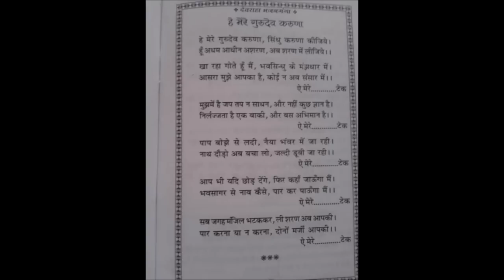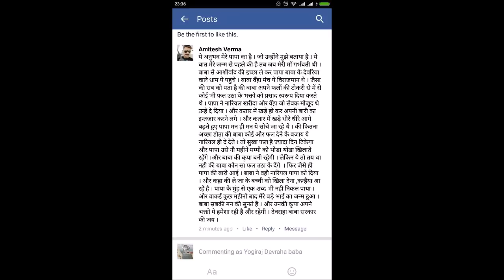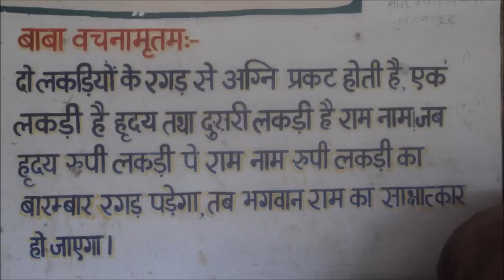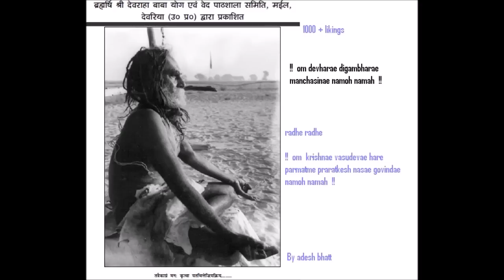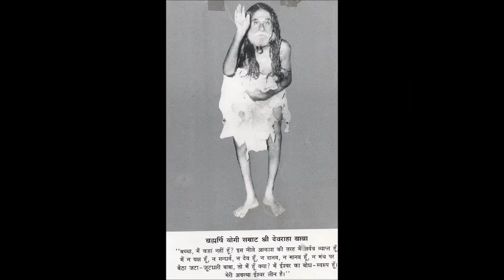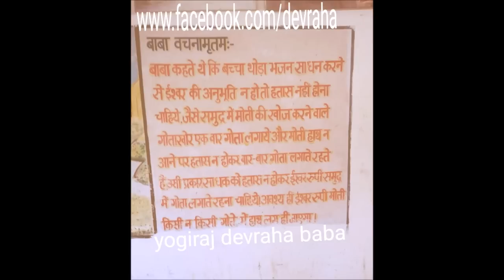Devraha Mantra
Devraha Mantra - Devraha Baba + Bade Maharaj + Chote Maharaj- Devraha Universe